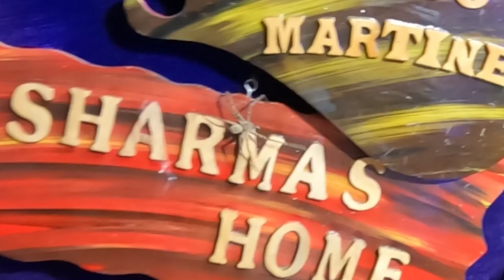Delhi to Nainital | Day 1 at Nainital | Mall Road Nainital | Cafe' LakeSide Nainital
Journey from Delhi to Nainital.
This is the first part of our Nainital trip.
On the first day, we explored mall road of Nainital  and visited Cafe' LakeSide.

Gears used in this video :
✔Go pro Hero 10

If you liked the video, give it a 👍.
Share my videos with your family and friends because sharing is caring 😝.
Keep supporting me so that I can continue providing you with interesting vlogs.